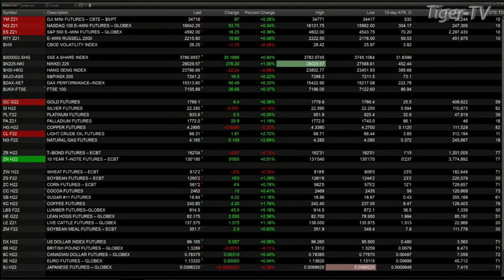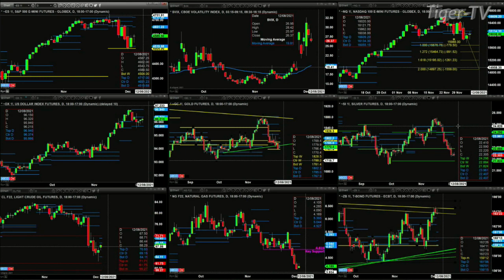December 9th, 9:AM ET Market Update on TFNN - 2021